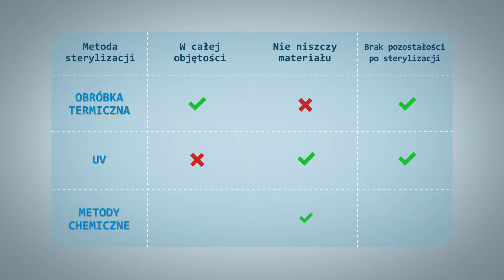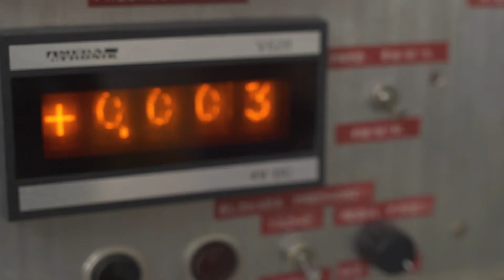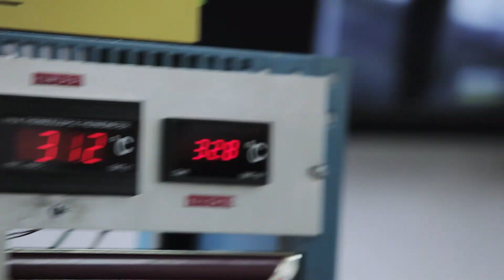Sterylizacja Radiacyjna / Radiation sterilisation- Dariusz Aksamit, ADAMED SmartUP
Sprzęt medyczny musi być sterylizowany - jednak czy wśród dostępnych metod istnieje taka, która nie ma wad? Dariusz Aksamit udowadnia, że tak zabierając nas w podróż do Instytutu Chemii i Techniki Jądrowej.